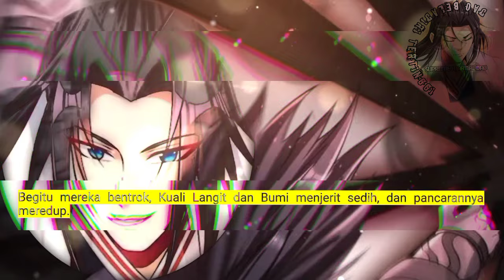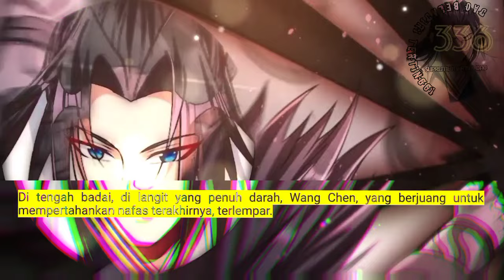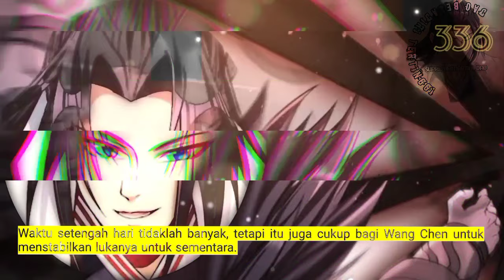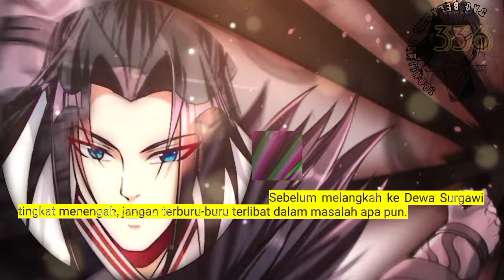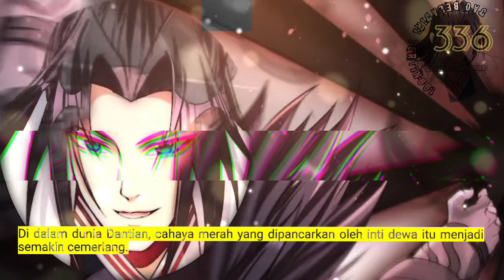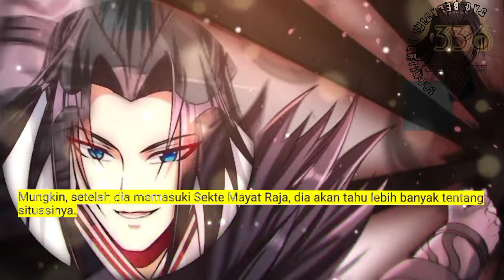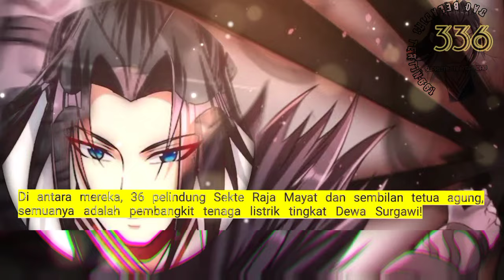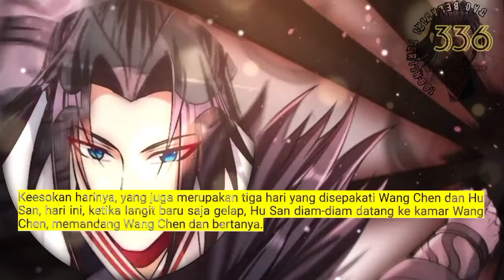Dao Beladiri Tertinggi season 336